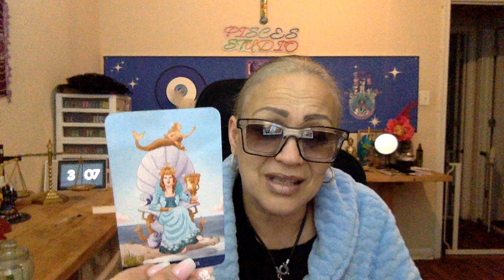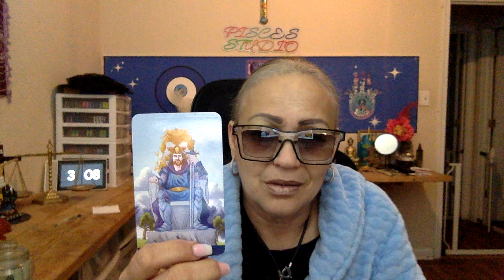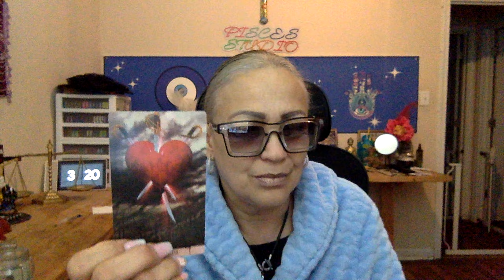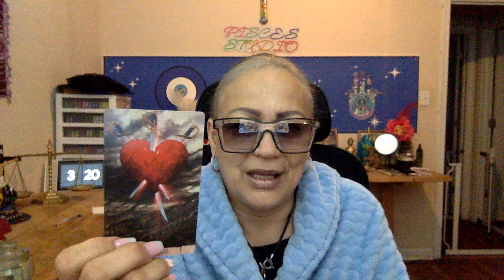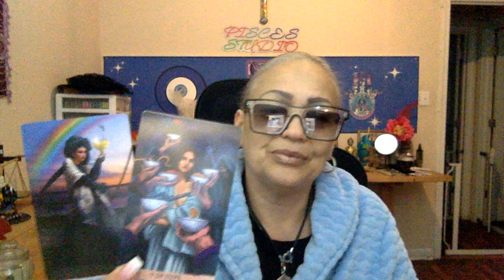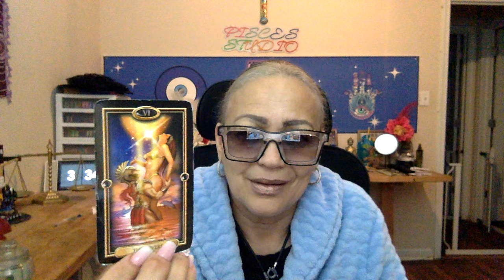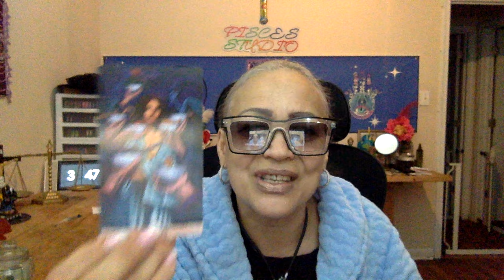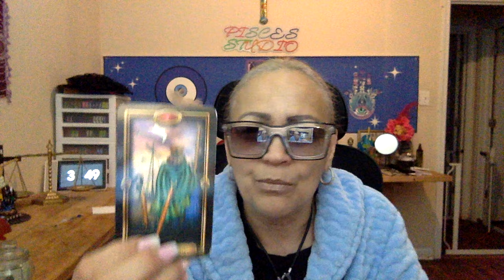🧿 Pisces🪬 HOLY SH*T !!! 😳 The universe WARNED them not to PLAY with YOU!!!! ⚠️